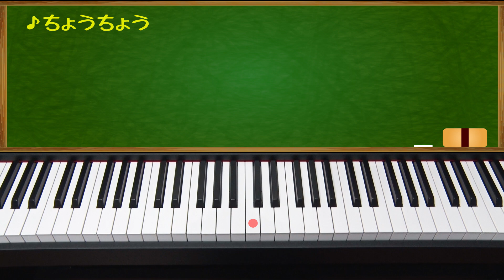ちょうちょ(Butterfly)ピアノで童謡 ピアノバージョン/children's song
作詞:野村秋足
作曲:不詳
この曲の原曲はドイツ民謡の「幼いハンス」とされています。よくまちがえられますが、スペイン民謡ではありません。この「幼いハンス」はハンス坊やが冒険の旅にでて、7年後にすっかり姿を変えて戻ってくるというストーリになっています。
1947年以降、いまの1番のみの歌詞になりましたが、4番まで実は存在していました。しかし、それぞれすずめ、とんぼ、つばめとちょうちょとは無関係な鳥や昆虫に関する描写であったため、排除されたと言われています。
春の暖かなイメージの優しい童謡です。
優しく、ちょうちょの遊ぶ姿を浮かべながら歌いましょう。
ピアノで弾く童謡のリクエスト受け付けています。弾ける曲でしたらアップしていきます（汗）コチラまで！
キッズ童謡チャンネルでは、懐かしい子どもの曲やリズミカルな現代の曲をピアノで弾き、歌っています。
演奏：chiffon  歌:chiffon
楽器：KORG 電子ピアノ LP-380-BK
We are playing Japanese children's songs on the piano.
Japanese nursery rhymes.
チャイルド本社発行の「こどものうた 200」より
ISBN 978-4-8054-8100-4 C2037